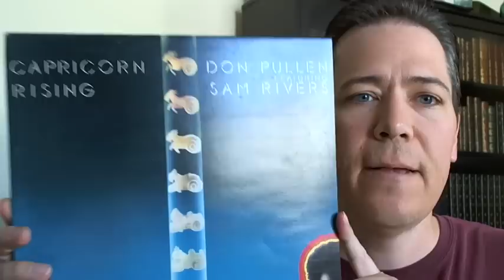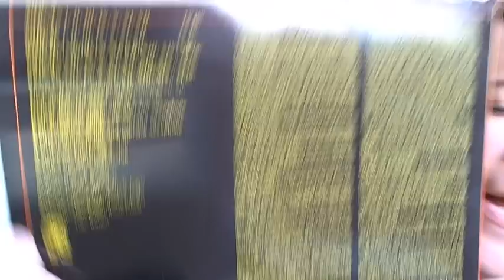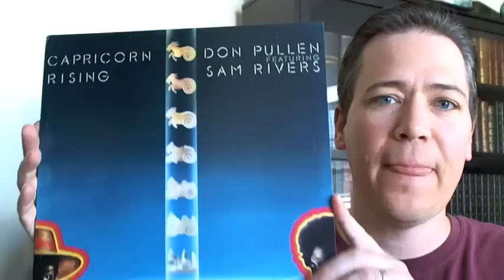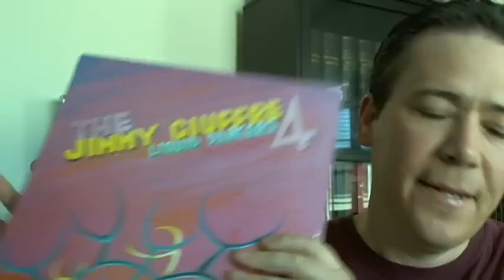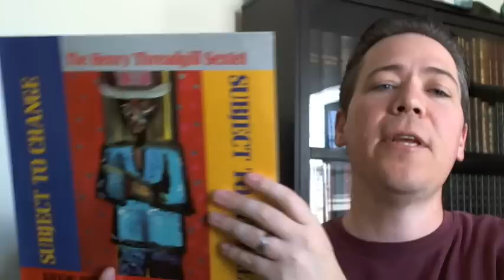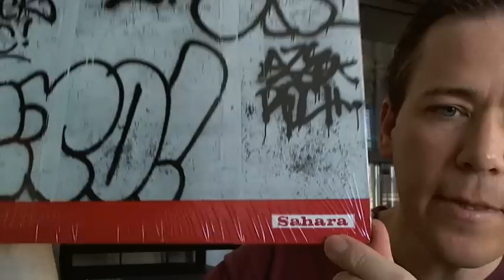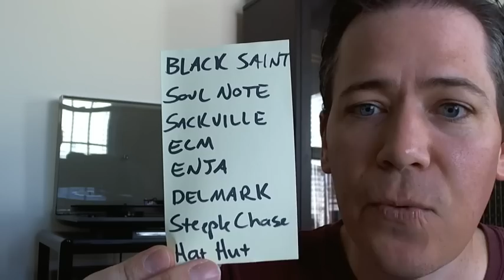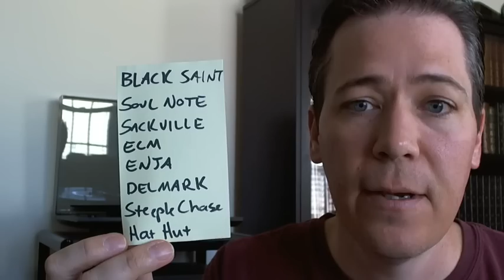HOT Lead!!! Black Saint, Soul Note, AboutTime, Enja, Steeplechase, etc...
Another HOT HOT HOT lead on some "brand spanking new" Black Saint, Soul Note, AboutTime, SteepleChase, Enja, Delmark, ECM, Red, DDQ, Cadence Jazz, and etc.  And at 50% the regular asking price (which, considering this stuff is case fresh, makes it even a more remarkable deal)!

When using their search tool, search by label name using one-word versions of the label name.  For example, search for "blacksaint" for Black Saint, "soulnote" for Soul Note, etc...

Their fine print:
"- put code TGLPS50 in the comments field.
- the discount will be made when we process your order and charge your card.
- there is a minimum order of 10 pieces.
- you can order multiple quantities of a single item (this only applies to new items, used items are only 1) and we will fill if available. If we are unable to fill we will email you accordingly."

Let me know if you have any questions and I'll try to help.
Blake